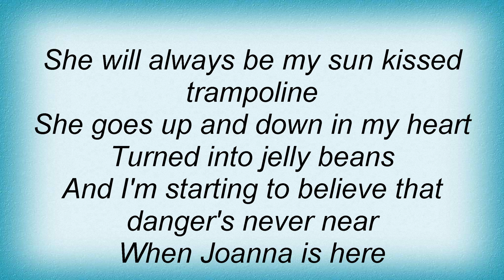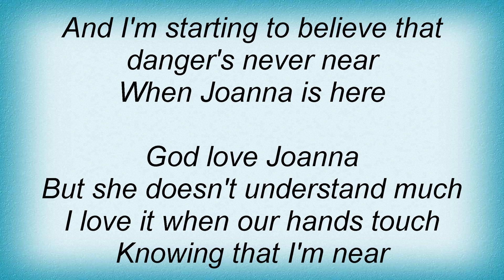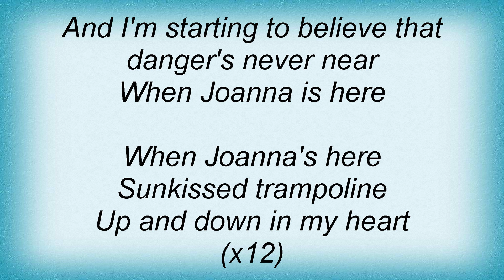McFly - Little Joanna Lyrics